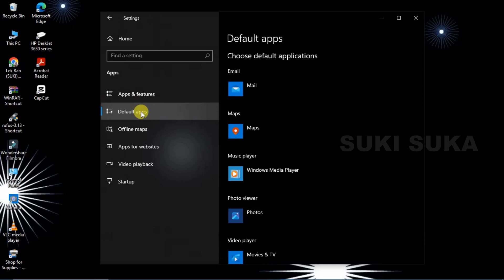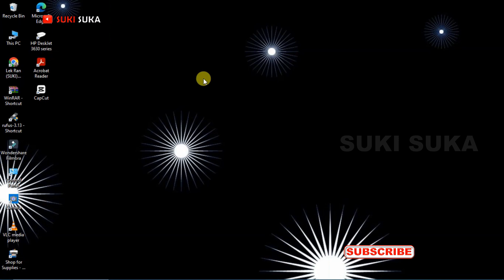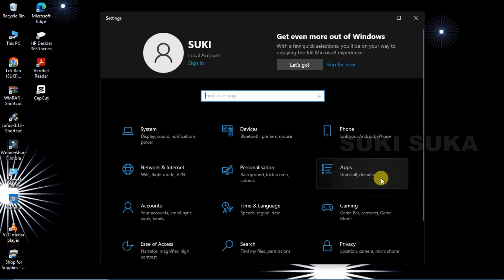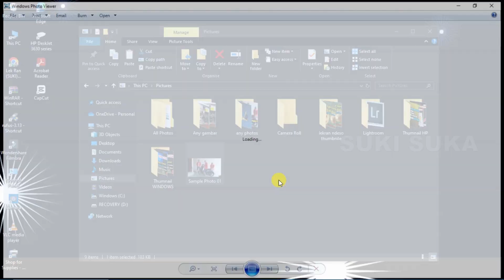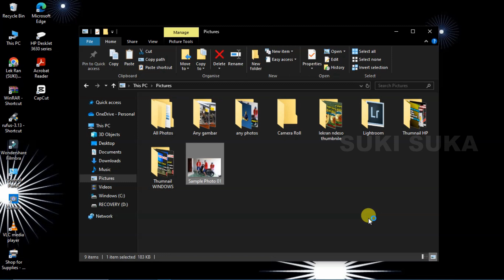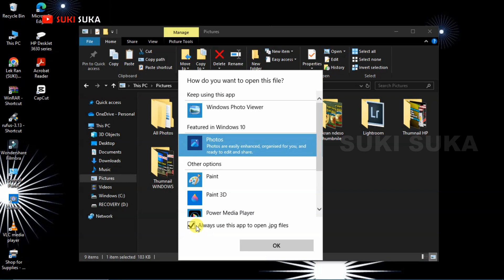Cara Setting Default Photo viewer Semua Jenis Photo Viewer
Assalamualaikum guys...
Cara Setting Default Photo viewer Semua Jenis Photo Viewerr, caranya bisa tonton video berikut yaitu: Cara Setting Default Photo viewer Semua Jenis Photo Viewer, tonton sampai selesai supaya lebih paham, terimakasih, Wassalam...